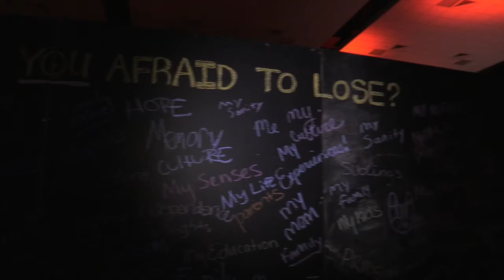Eyes and Minds Opened by SIUE Student Government's Tunnel of Oppression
Eyes and minds were opened as SIUE community members walked through Student Government’s Tunnel of Oppression. The maze of impactful experiences demonstrated issues individuals face at home and globally.

More than 400 people walked through the Tunnel of Oppression, which included topics encompassing immigration, same-sex marriage, women’s rights, mental health, international injustices and more.